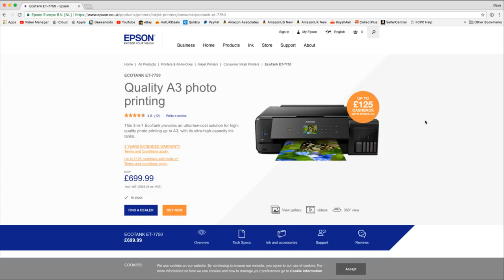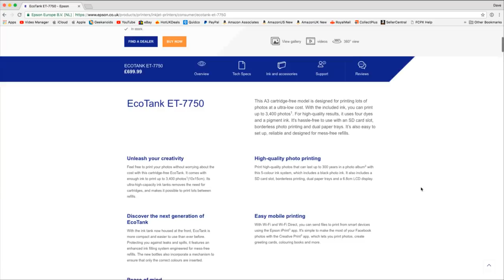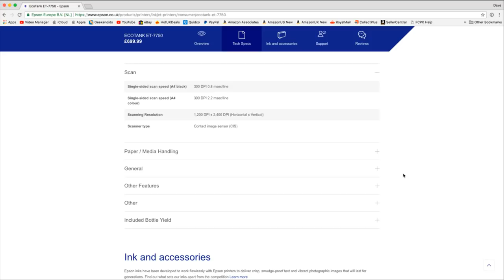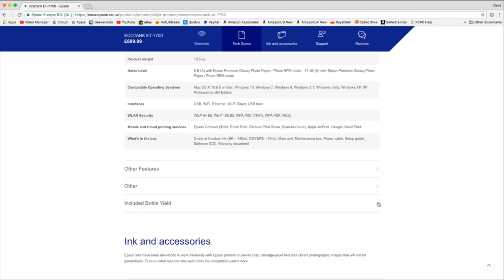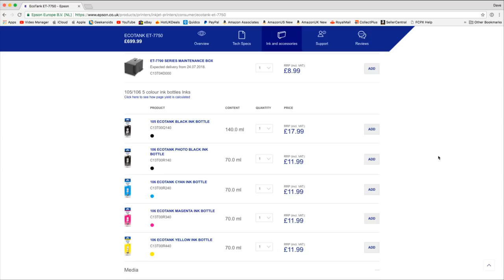The Most Economical A3 Photo Printer !!!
Epson EcoTank ET-7750 Refillable Ink Tank Wi-Fi A3 Photo Printer Review